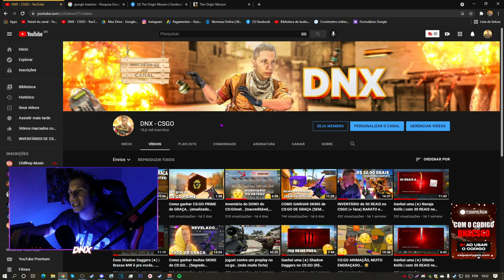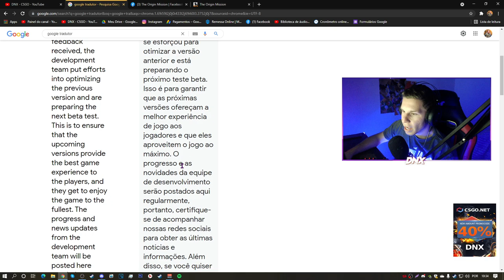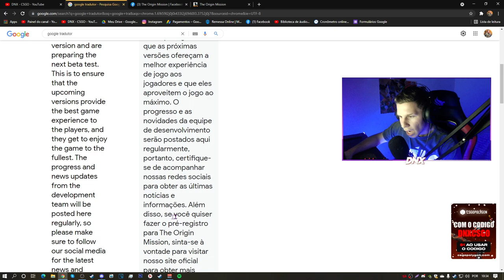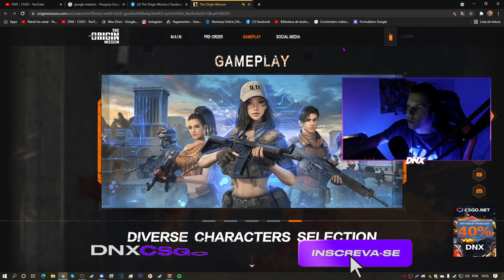CS:GO MOBILE VAZA NOVA BETA.. (Mega Atualização, maps & skins)